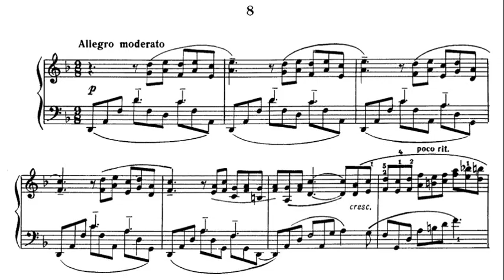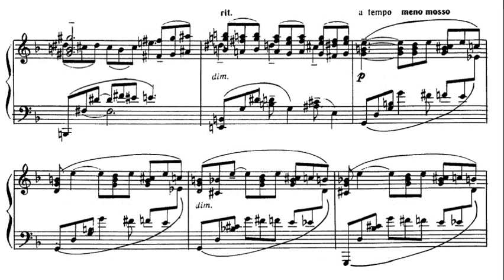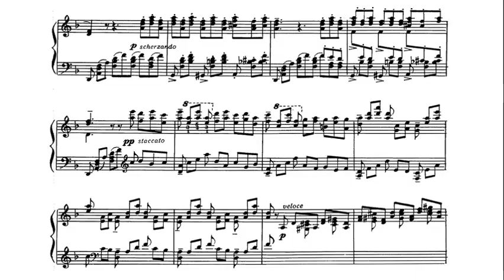Rachmaninoff: Étude-Tableaux Op. 39 No. 8 in D minor - Michael Ponti, 1969 - VOX SVBX 5456